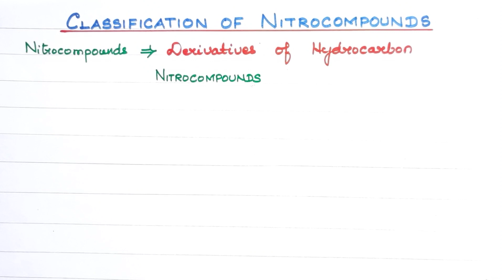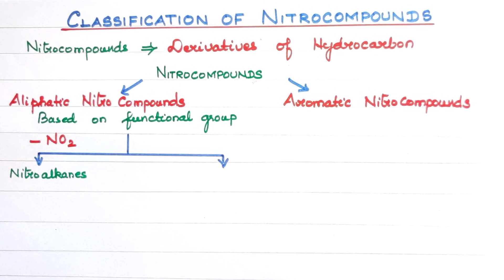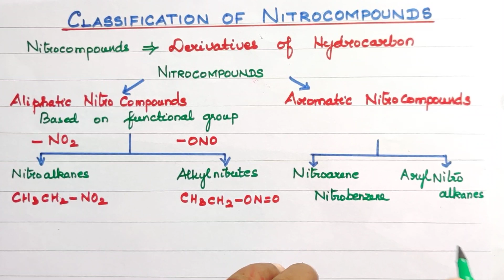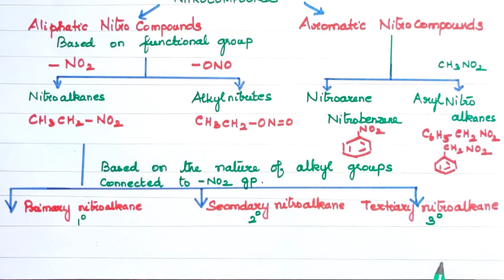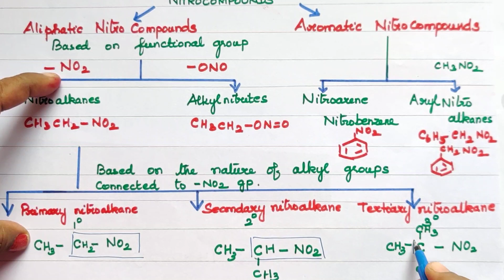ONC-2/Classification of Nitrocompounds/Organic Nitrogen Compounds/Explanation in Tamil